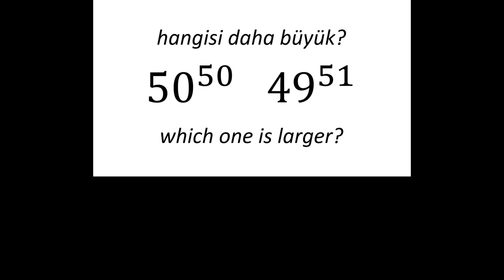Sizce Hangi Sayı Daha Büyük? | Olimpiyat Matematik Sorusu | Which One is Larger?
Selamlar, elektrik elektronik mühendsiliği ile ilgili içerikler paylaştığım kanalımda, arasıra "Beyin Fırtınası" oynatma listesi altında bana ilginç gelen bilimsel içerikler de paylaşıyorum. Bu videdoa, Rusya'da sorulan bir olimpiyat matematik sorusuna beraber kafa yoralım istedim. İyi seyirler...

Videoları beğenmeyi ve olumlu/olumsuz düşüncelerinizi yorumlar kısmında belirtmeyi unutmayın. Herkese başarılar...